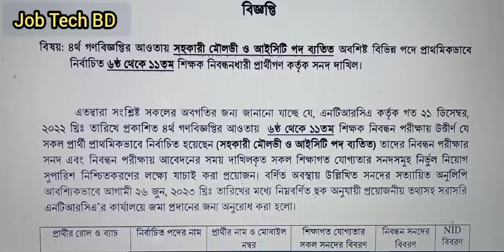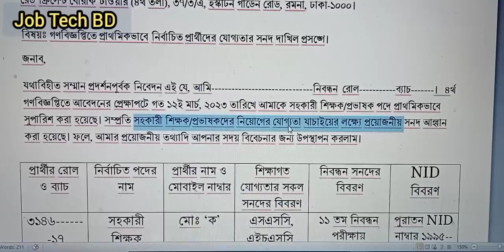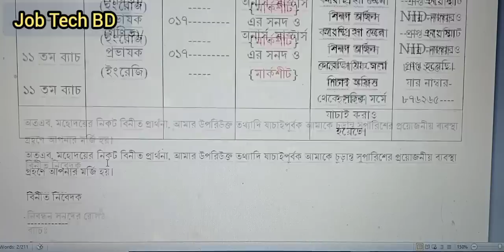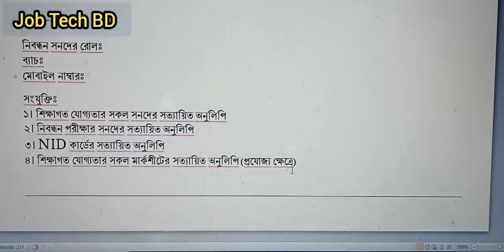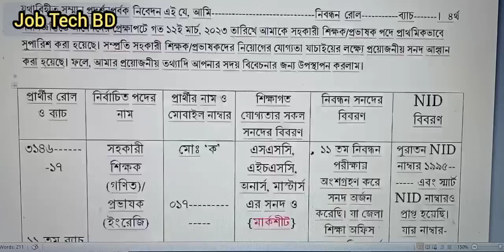৪র্থ চক্রে সুপারিশপ্রাপ্ত সকলকে যে ছক পূরণ করে পাঠাতে হবে। Ntrca New Notice 2023।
৪র্থ চক্রে সুপারিশপ্রাপ্ত সকলকে যে ছক পূরণ করে পাঠাতে হবে। Ntrca New Notice 2023।